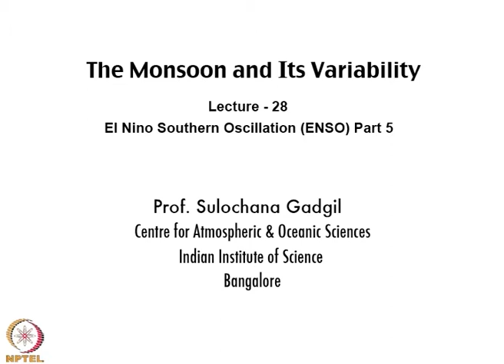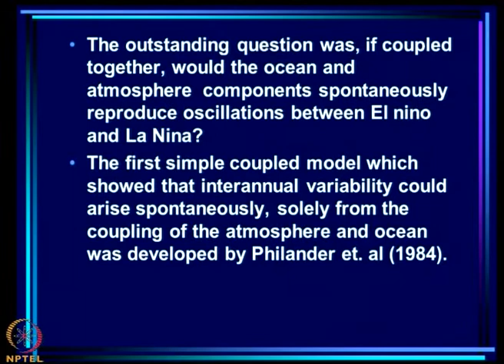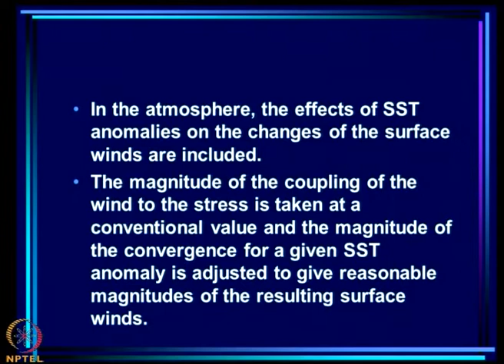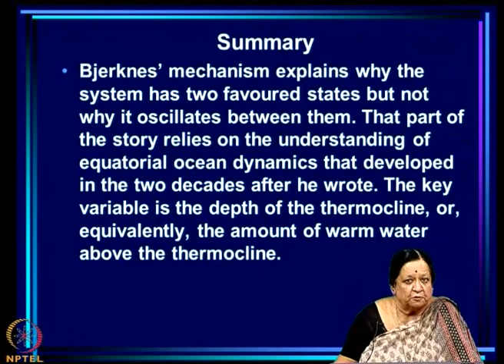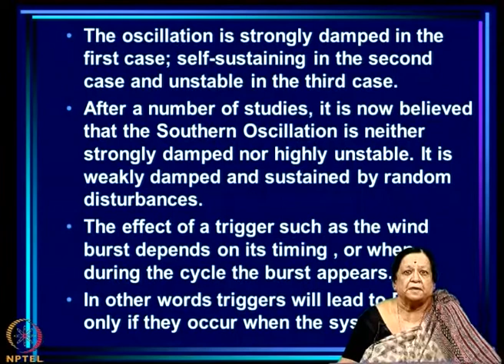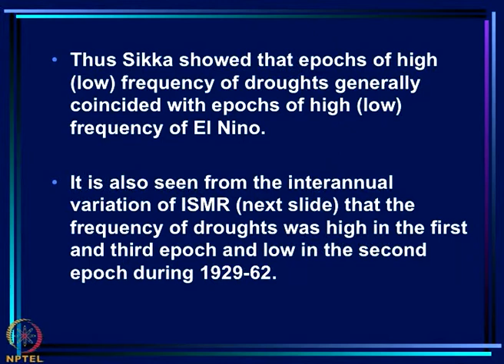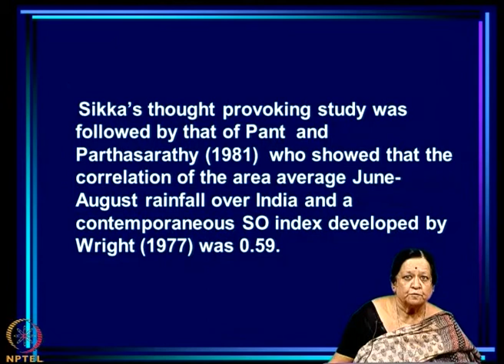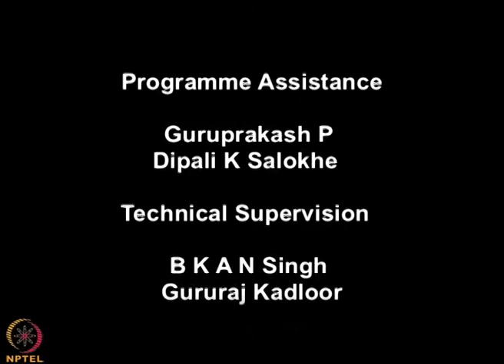Mod-11 Lec-28 El Nino Southern Oscillation (ENSO) Part 5